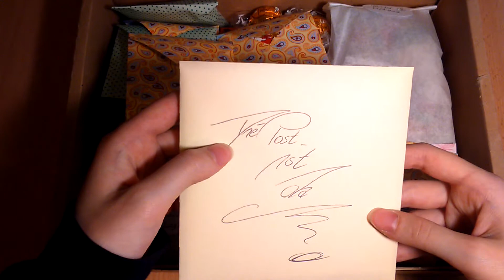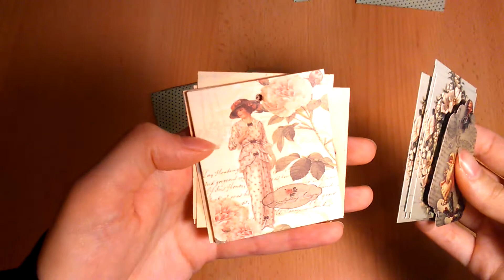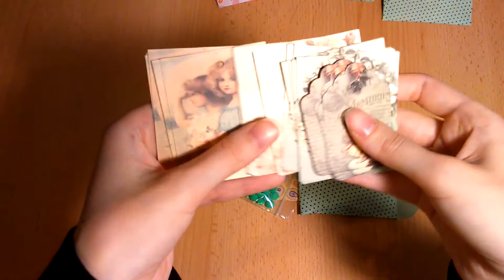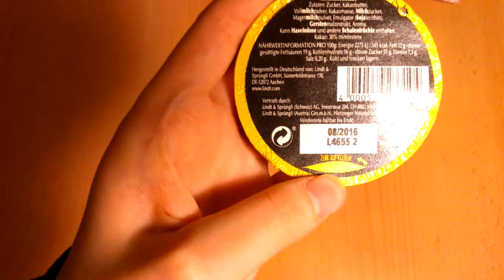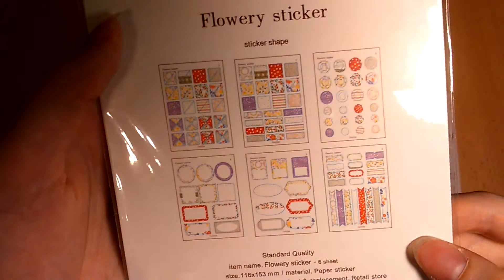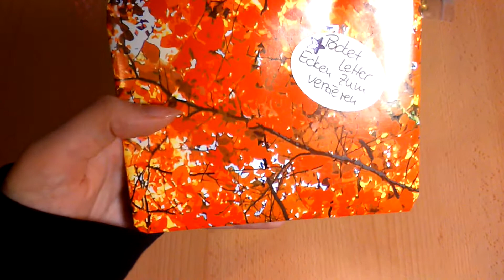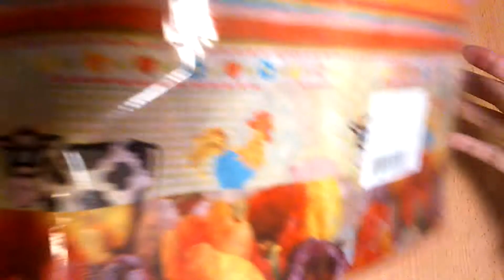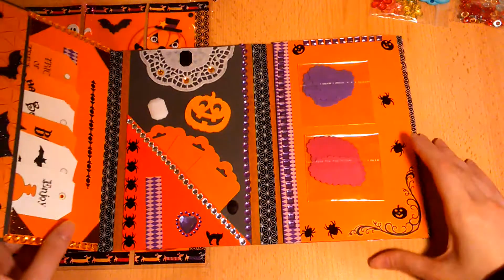Tauschpaket von der lieben winnie kreativa =)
Viiielen lieben Dank nochmal für alles =)